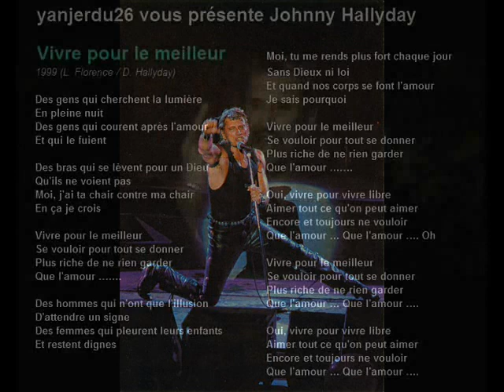Johnny Hallyday - Vivre pour le meilleur (+ Paroles) (yanjerdu26)